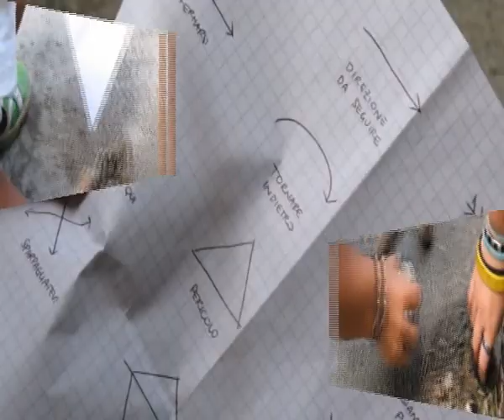Campeggio Estivo 2012 - Gruppo Cassina 1 - Rumo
ecco il video delle foto del campeggio estivo del gruppo Cassina 1 a Rumo, Val Di Non! ^w^